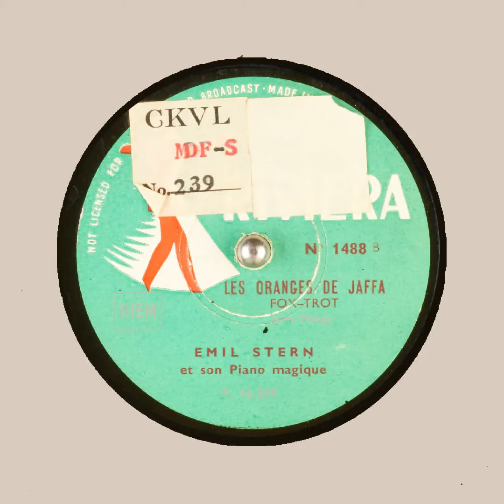LES ORANGES DE JAFFA EMIL STERN et son Piano magique